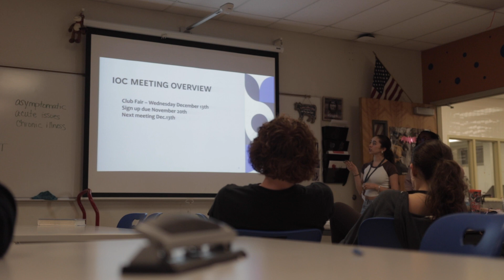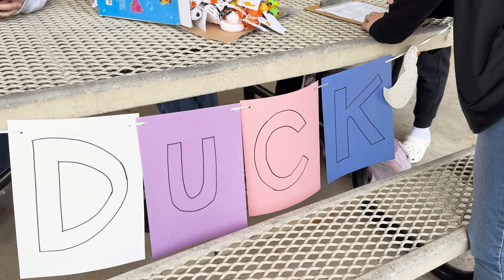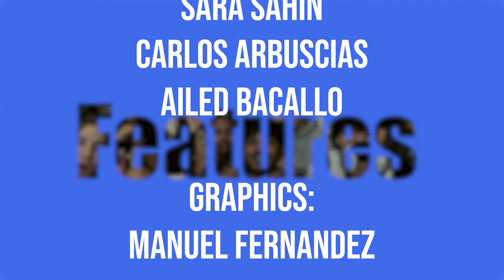The Prowl (12/8/2023)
West Broward High School Weekly Recap Show